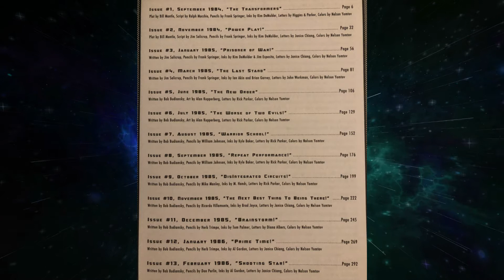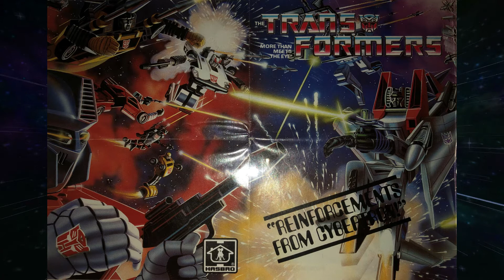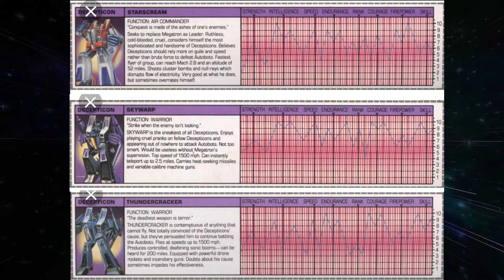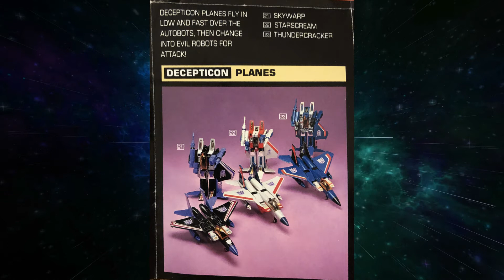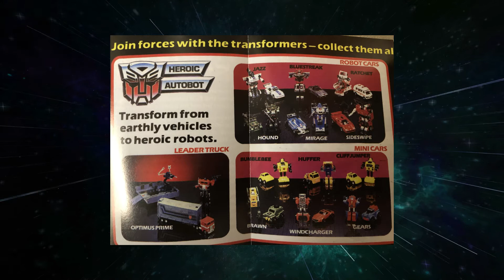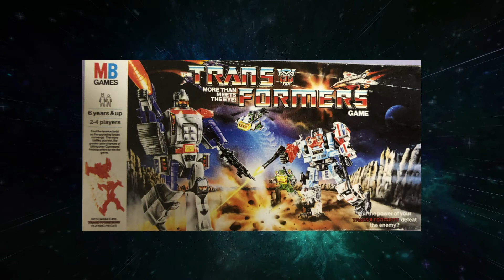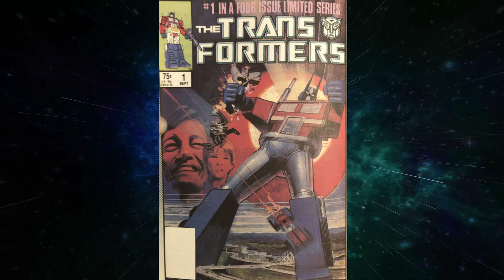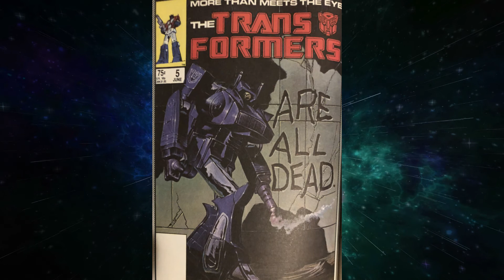The Transformers In Marvel Comics Review